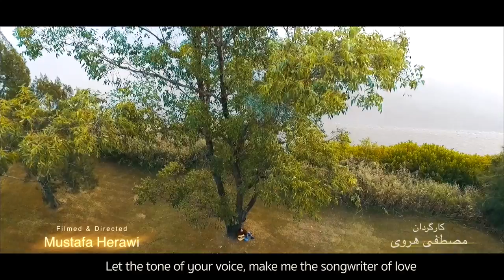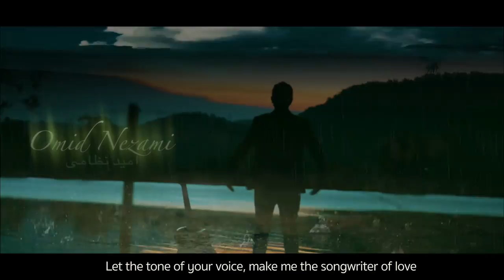Afghan New Song -GHAZAL -BESAZAM - Omid Nezami- Official -HD-ENGLISH SUBTITILE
MH FILM PRODUCTION PROUDLY PRESENTS
Omid Nezami - NEW ROMANTIC SONG - GHAZAL -BESAZAM - Omid Nezami- Official -HD- WITH ENGLISH SUBTITILE
Lyrics : Dr Samay Hamid - Compose : Obaid juenda - Muisc : Barbud
Filmed & Directed : Mustafa Herawi